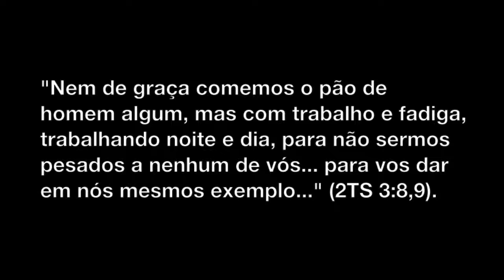Como Seria a Bíblia - Parte 03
Como seria a Bíblia, hoje, se ela tivesse sido alterada para se encaixar nas mais diversas falsas doutrinas das diversas religiões existentes?

Texto:
Segue outro exemplo de alteração bíblica "pertinente":
Original:
"Nem de graça comemos o pão de homem algum, mas com trabalho e fadiga, trabalhando noite e dia, para não sermos pesados a nenhum de vós... para vos dar em nós mesmos exemplo..." (2TS 3:8,9).
Seria assim?
"COM O DÍZIMO, comemos o pão, SEM trabalho e SEM fadiga, SEM trabalhar noite e dia, para SERMOS pesados a TODOS vós... para vos dar em nós mesmos exemplo..."
Assim, ninguém perceberia a falsidade da doutrina do "dízimo cristão".

-Eu
-Meus familiares
-Meus amigos
-Meus colegas
-Meus conhecidos
-Meus inimigos